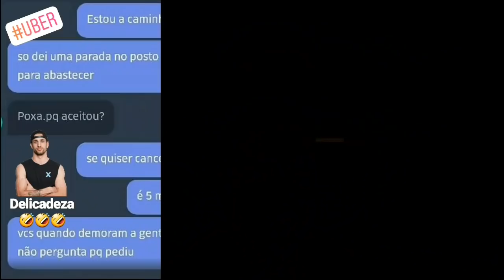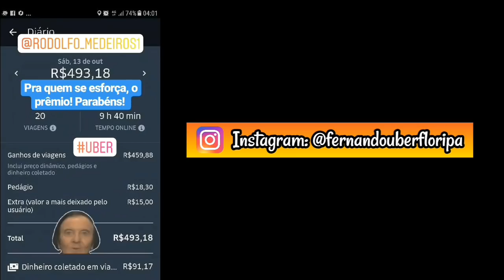Uber: nova Fraude, não caia nessa, cuide do seu trabalho!